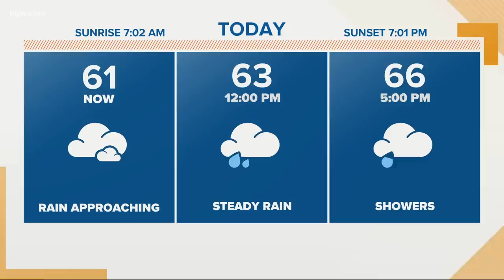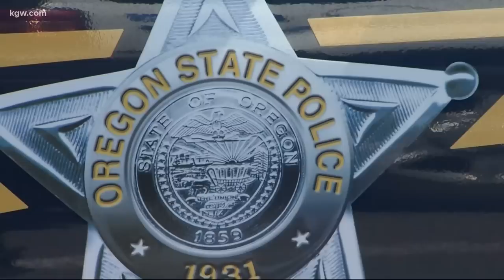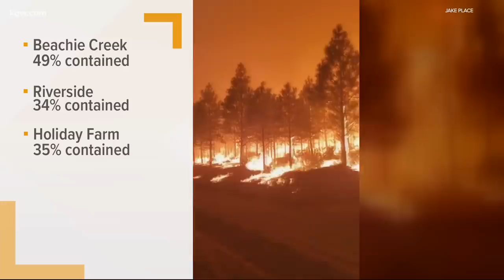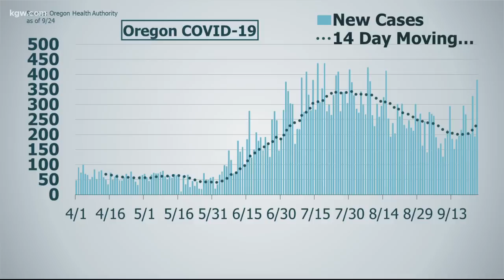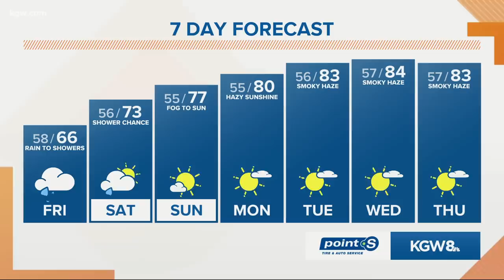Top Stories: Sunrise 9-25-20